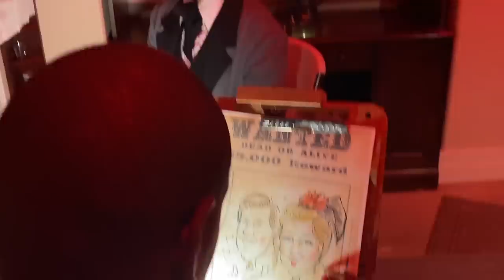Stuck At The Airport Alone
Katie flies to Texas all by herself, and reunites with her gymnastics coach Kim!!  Mom and dad fly to California for a Halloween Party - see what happens there.  Nan and Pap stay with the boys- Join Our FAMMELLY Adventure!